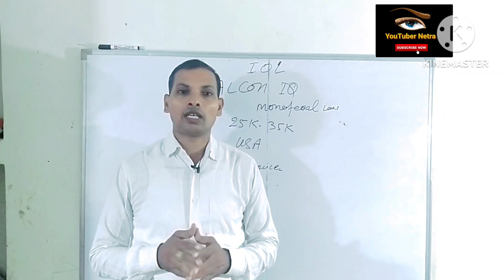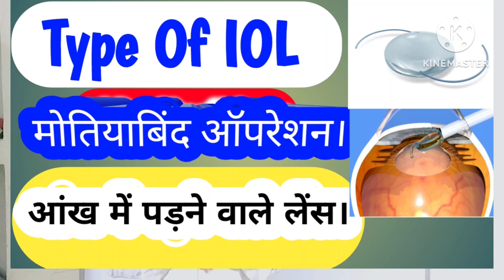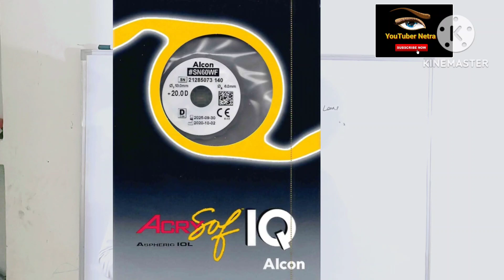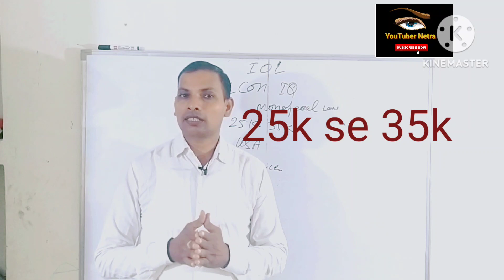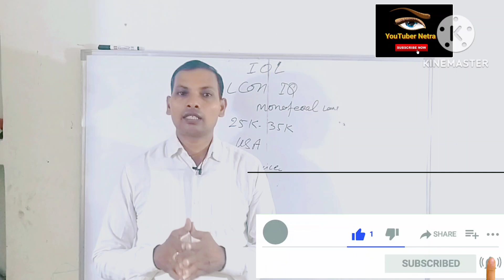Good Lens For Cataract Surgery ।Low Cost ।Alcon iq lens।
Good Lens For Cataract Surgery ।Low Cost

95% log yahi lens lagwate Hain

Acrysof iq lens review
Iq lens cataract surgery
Acrysof iq iol
Cataract surgery lenses options
Alcon lens price for cataract surgery in india
Alcon vivity lens cost
Alcon iq lens
Intraocular lens implant surgery
cataract surgery alcon iq lens
alcon acrysof iq lens review
alcon iq lens for cataract
laser cataract surgery
alcon lens benefits for cataract surgery
cataract surgery cost